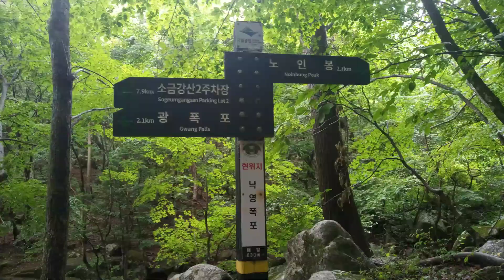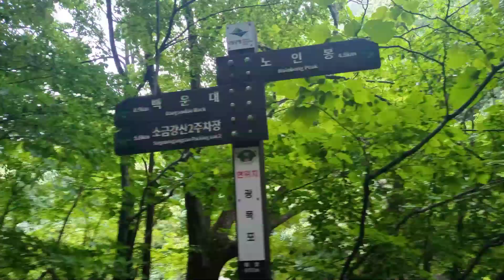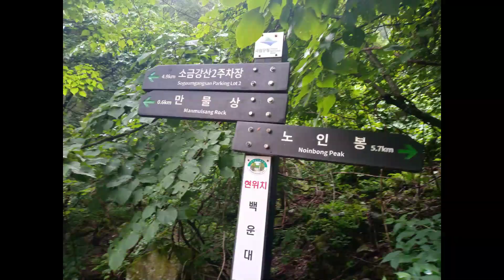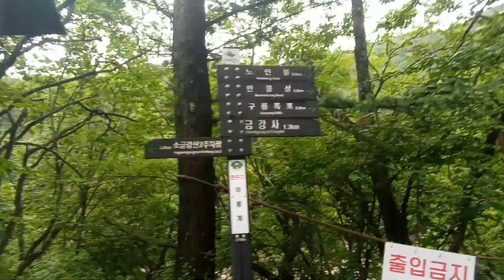30년 만의 오대산국립공원 소금강 산행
2024년 6월 23일 오대산 국립공원 노인봉, 소금강